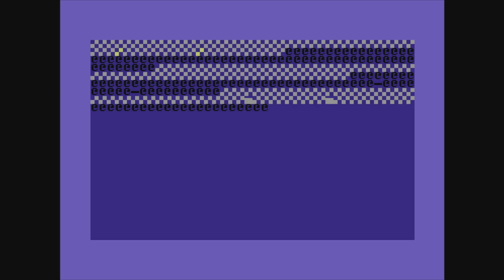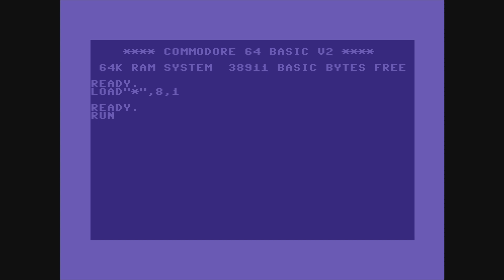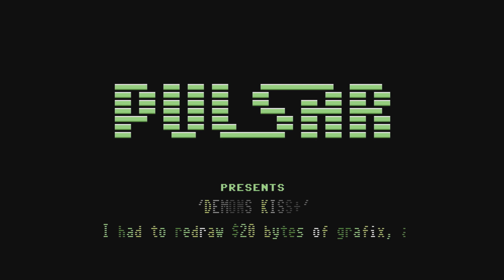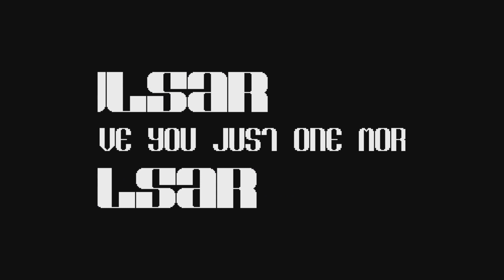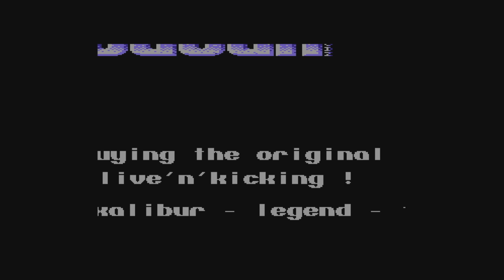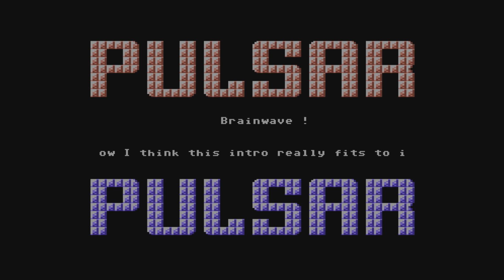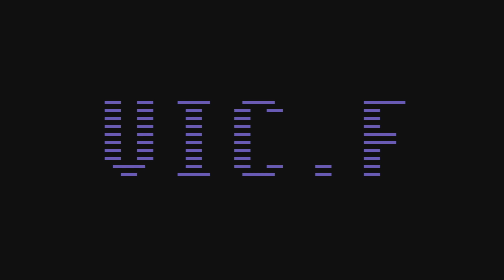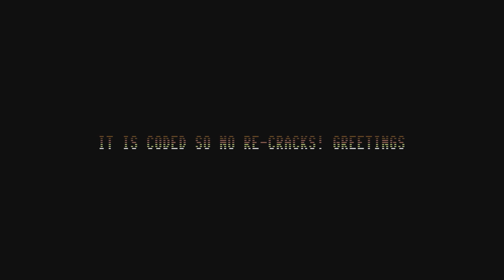C64 Intros: Pulsar Intro Collection!